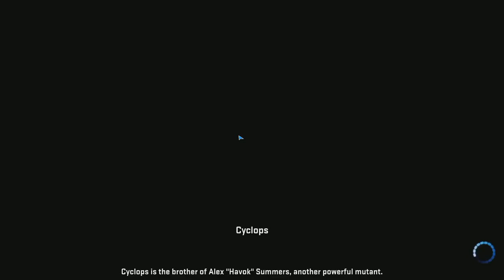Marvel Heroes 2016 Completing the Redeem Their Souls Quest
Marvel Heroes 2016. Completing the Redeem Their Souls Quest. No idea what this was or the reward, so I decided to try one. Turns out, it's nothing but a waste of time. There's no reward! So dumb. Oh well, call it a farming session.